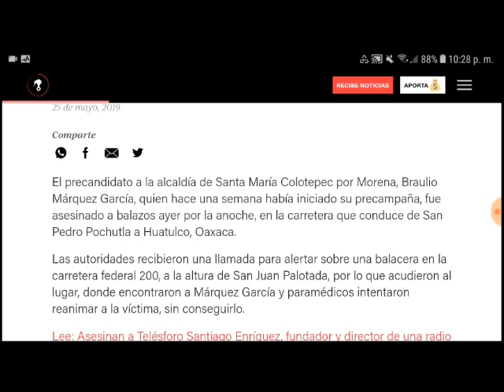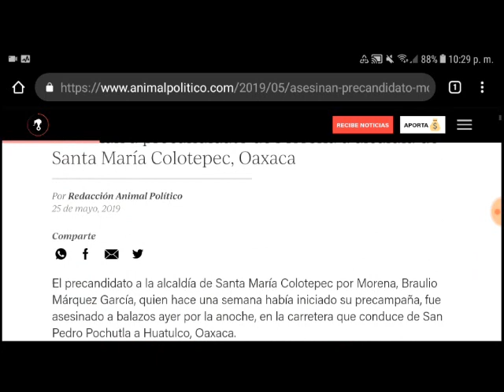Braulio Márquez García, precandidato de Morena por Santa Maria Colotepec, Oaxaca